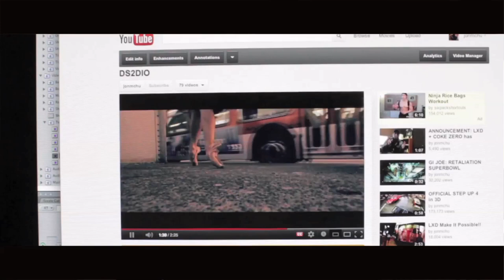What is DS2DIO? An introduction from Jon M. Chu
What is DS2DIO?  What the heck is a dance lifestyle channel?  Our fearless leader Jon M. Chu has all the answers in this introduction video to our new channel.

DS2DIO: The Dance Lifestyle Channel

Premieres JUNE 18, 2012